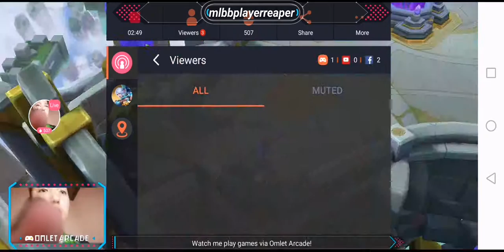Watch me stream Mobile Legends: Bang Bang on Omlet Arcade!